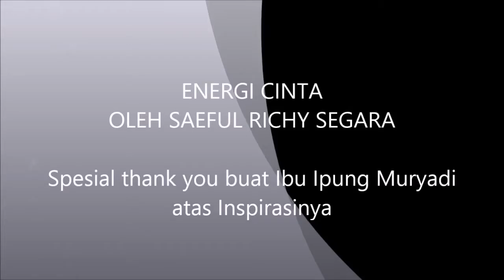ENERGI CINTA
Semua benda itu hidup. Semesta Raya ini adalah energi CINTA.